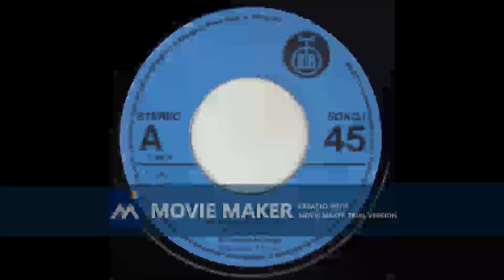MIRIS Ne razumem klinke ove 1981